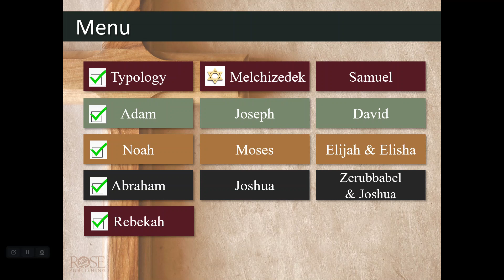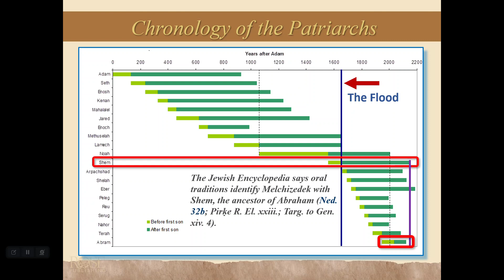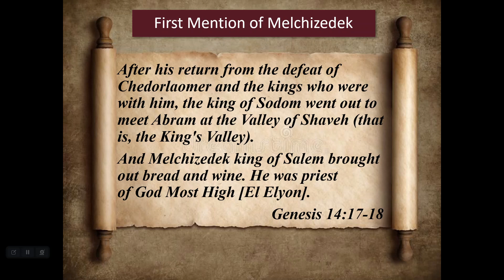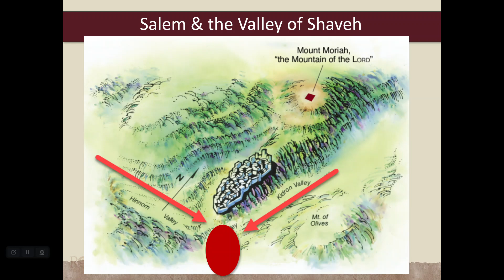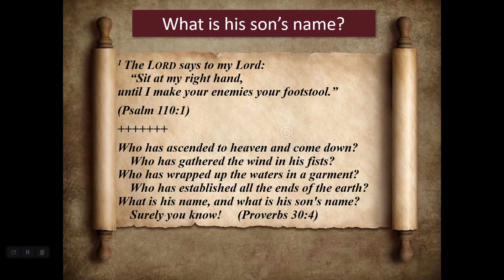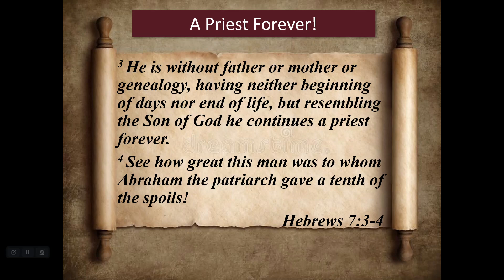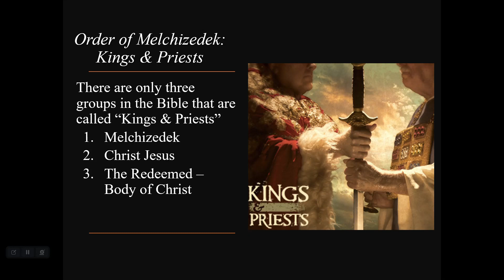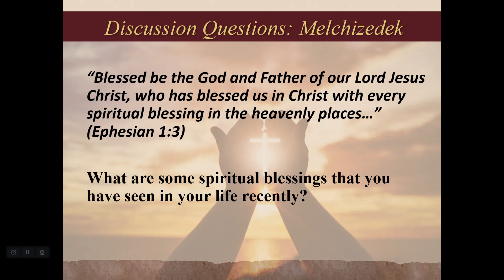Lesson 06 Christ in the OT - Melchizedek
Lesson 6 in our study of Christ in the Old Testament brings us to Melchizedek, the most mysterious person in the Bible! Join us in this study as we research the origin of the Order of Melchizedek, and why knowing about Melchizedek is critical to our Christian faith!